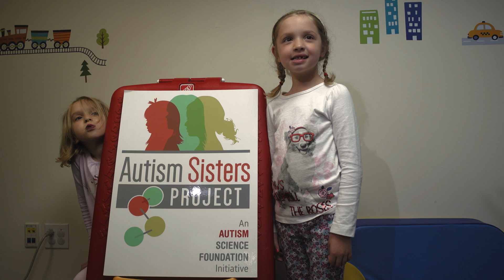Why Are Girls More Protected From Autism?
Through the Autism Sisters Project, scientists are hoping to understand why being female provides some protection from developing autism.